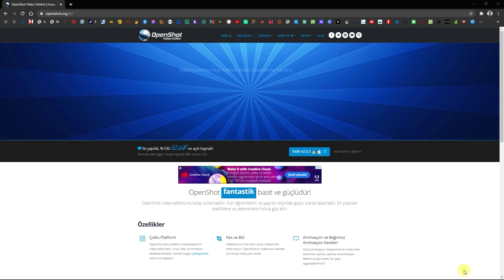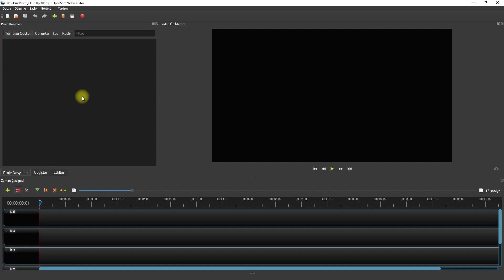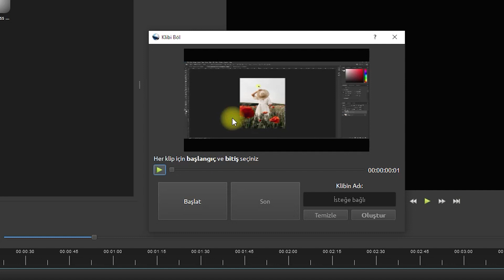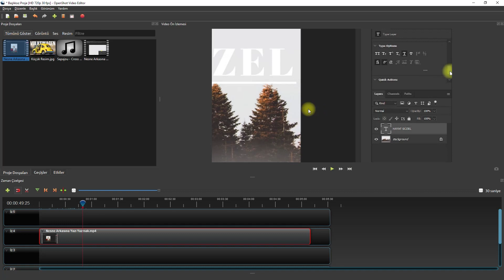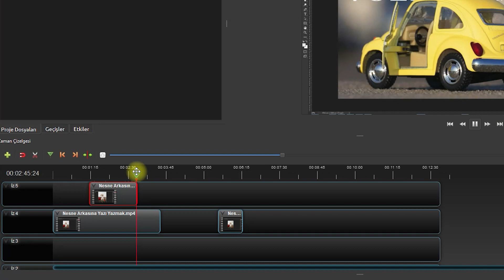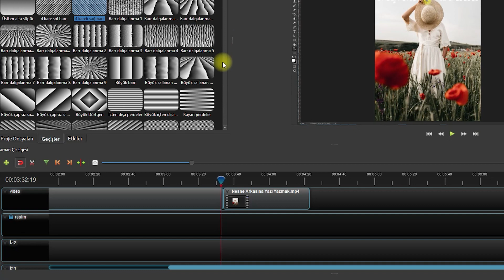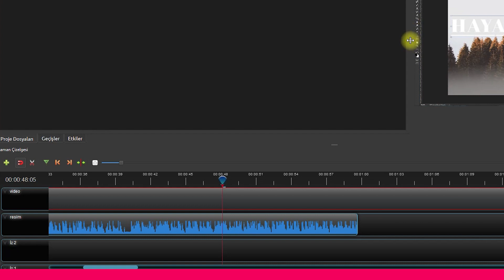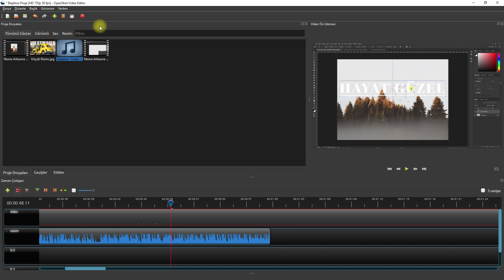Openshot Video Editor Programı (Ücretsiz Video Montaj Programı)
OpenShot Video Editor (Ücretsiz Video Montaj Programı); Linux, Mac ve Windows için özgür, açık kaynak bir video editörü. OpenShot kullanımı kolay, öğrenmesi hızlı ve şaşırtıcı derecede güçlü bir video editörü olacak şekilde tasarlanmış. Herhangi bir videoyu veya filmi kolayca kesip, dilimleyip ve düzenleyebilirsiniz.. OpenShot şu işletim sistemlerini desteklemektedir: Linux (çoğu dağıtım desteklenir), Windows (7, 8 ve 10 üstü sürümler) ve OS X (10.9+ üstü sürümler). Ayrıca proje dosyaları çoklu platform desteklemekte. Bu da şu anlama geliyor ; birr video projesini kaydettiğinizde bunu farklı bir işletim sisteminde açabilirsiniz. Tüm video düzenleme özellikleri tüm platformlarda desteklenmekte.